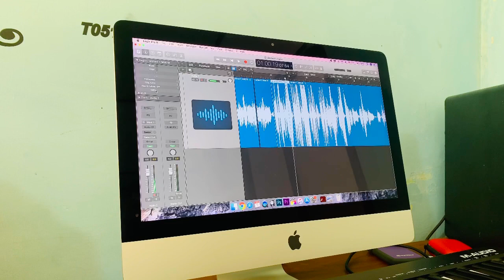ஒலிப்பதிவில் பாடும் போது ஏற்படும் மூச்சு சத்தத்தினை அகற்றுவது எப்படி | Jeyanthan | Kj music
ஒலிப்பதிவில் பாடும்போது பொதுவாக எல்லோருக்கும் மூச்சு விடும் சத்தம் பதிவாகிவிடும் அதை எப்படி அகற்றுவது என்பதுபற்றி இந்த வீடியோவில் குறிப்பிட்டுளேன் பாருங்கள் பகிருங்கள் நண்பர்களே